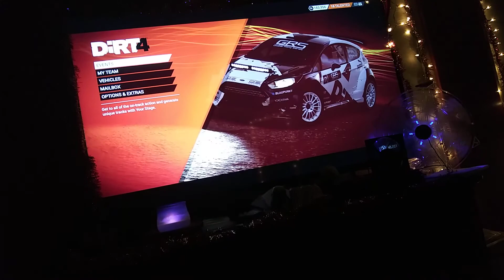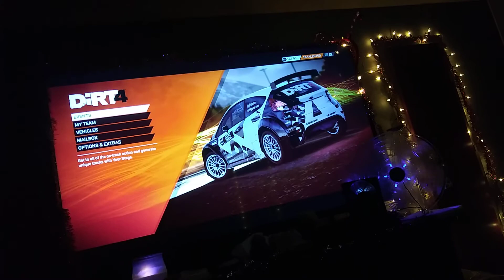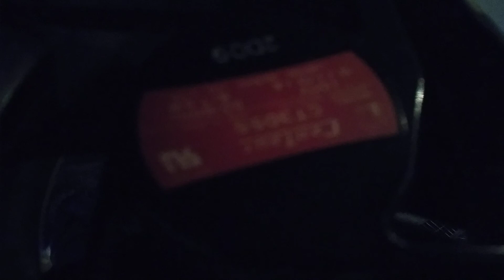4 AC powered case fans